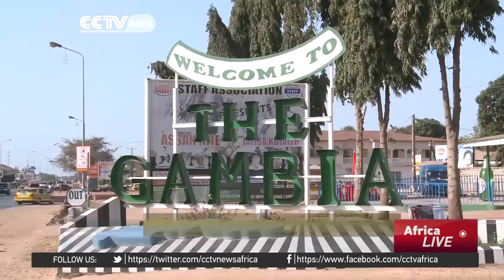Ethiopia's Prime Minister Hailemariam Desalegn on Gambia and election of AU Commission chair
Ethiopia's Prime Minister Hailemariam Desalegn has also weighed in on the situation in Gambia. In an interview with CCTV, Desalegn says any irregularities in the presidential elections must be addressed according to the law. The Ethiopian leader has also spoken out about the upcoming election of the new AU Commission chairperson. Girum Chala has this exclusive interview.